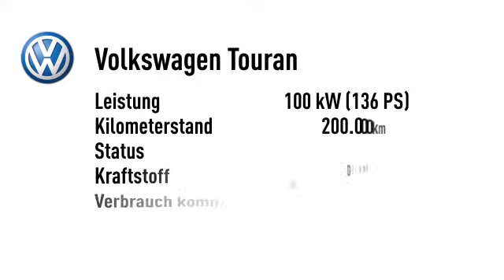Volkswagen Touran Touran 7-Sitzer 17`Alu Klimaautom.Tempomat